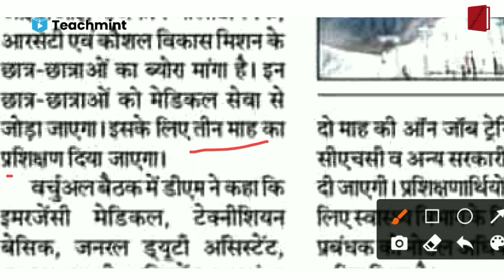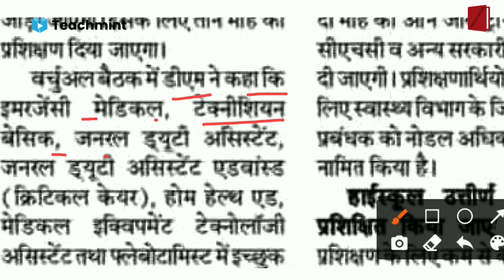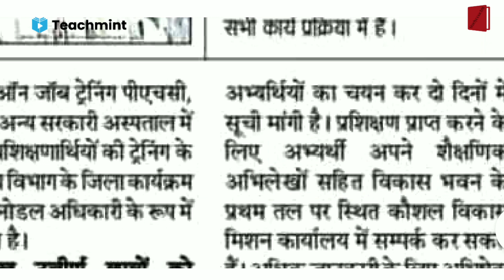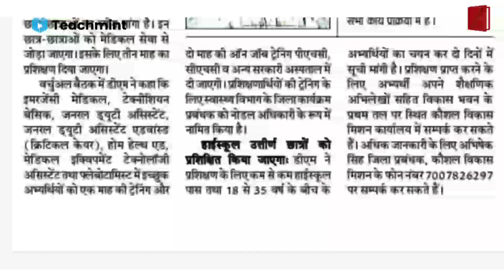खुशखबरी | UP Polytechnic (BTEUP) Latest News Today 2021 | BTEUP News/ BTEUP Today Update | Teachmint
Teachmint खुशखबरी | UP Polytechnic (BTEUP) Latest News Today 2021 | BTEUP News/ BTEUP Today Update | Teachmint

Teachmint

Online teaching

Online Coaching

Online Classes